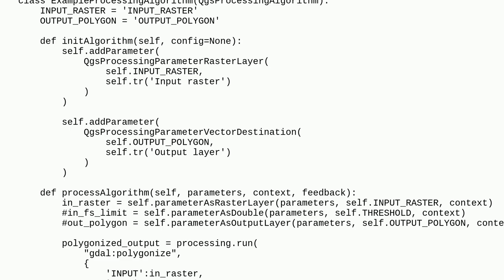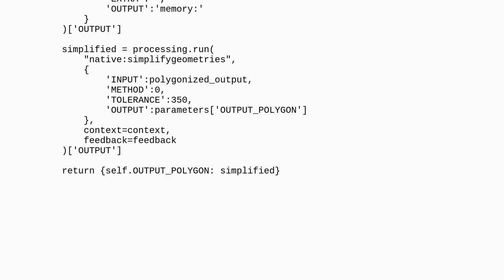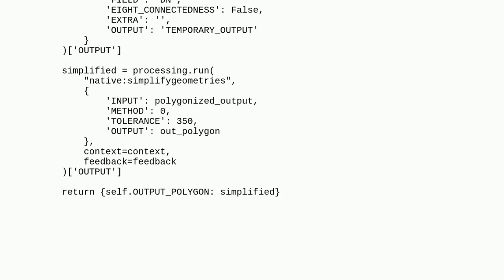Gis: "Could not load source layer for INPUT: memory: not found" error in Processing Script using ...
"Could not load source layer for INPUT: memory: not found" error in Processing Script using PyQGIS

A special thanks goes out to the community

  polygonize pyqgis qgis-processing raster shapefile